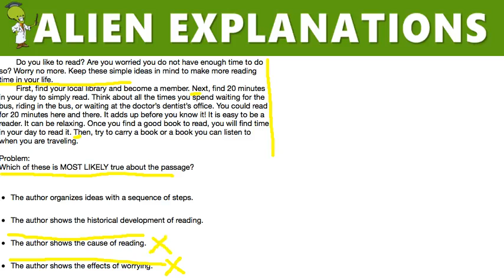3rd Grade - Reading - Text Organization - Question Feedback - 154359